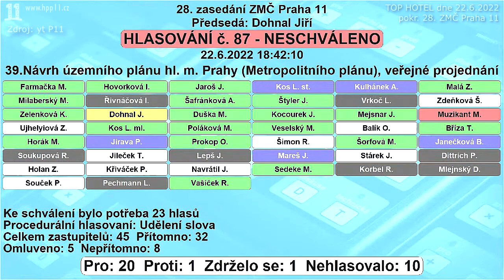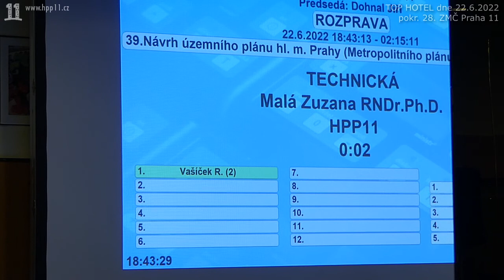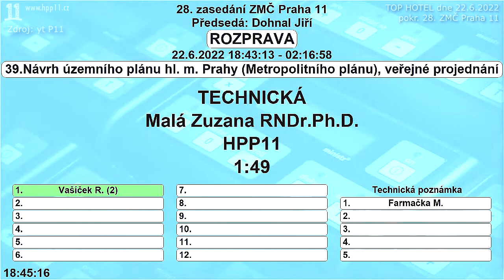17.Framačka (HPP 11) se hlásí o slovo